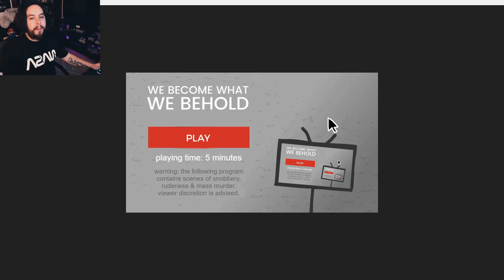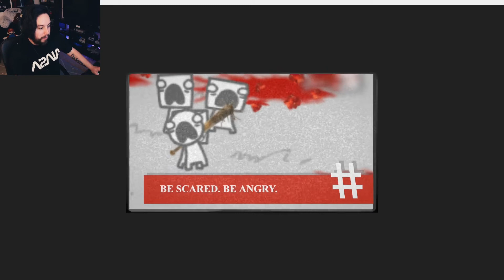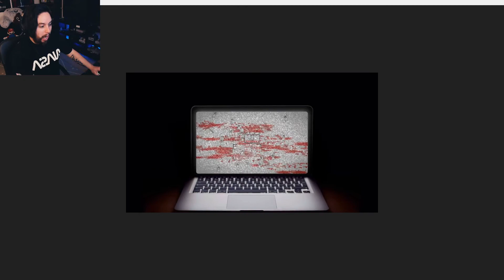BE SCARED. BE ANGRY | We Become What We Behold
All I wanted was a nice, silly game where we can share some laughs and create memories together, but what I got was an experience that made me question society!